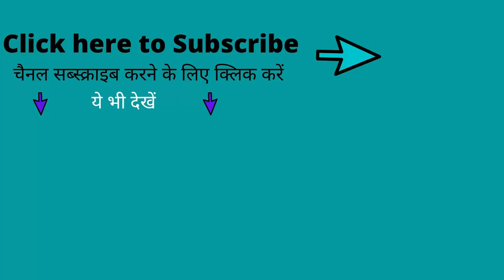New Noida Plan Latest News Update in Hindi New Noida Project Latest News Update in Hindi नया नोएडा